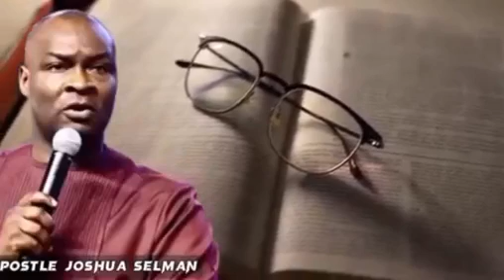THIS MESSAGE WILL BE A TESTIMONY IN YOUR LIFE BEFORE END OF JUNE 2024 || APOSTLE JOSHUA SELMAN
For easy access to messages shared on this page, search for:

joshua selman
koinonia abuja
koinonia global
koinonia videos
Koinonia global apostle joshua seiman
sbhic connect
selman'â€™s videos
online sermons
commanding results
koinonia messages
apostle selman
koinoniasermons2021
koinoniawatchtv
koinoniasermons